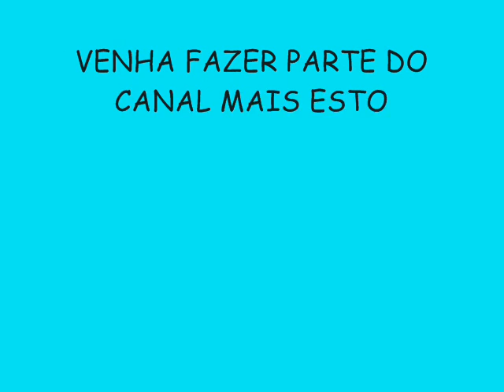BONDE DA RIQUEZA VERÃO 2015 LANÇAMENTO - XENHENHEN